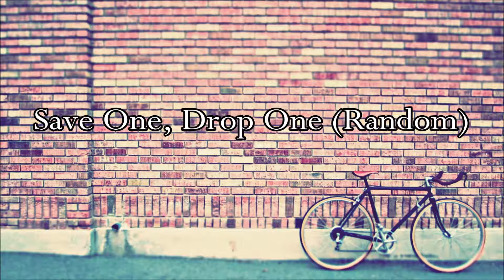Save One, Drop One (Random)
This is a video where you pick the song you would rather listen to among each pair. The songs are all random genres.